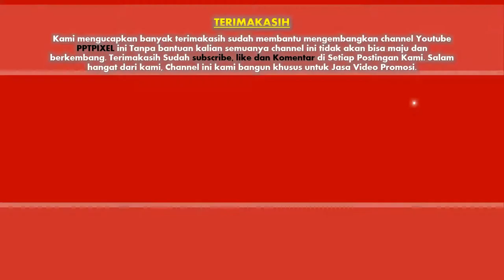Jasa Video Promosi rumah KPR, kpr cicil rumah, rumah tanpa DP, bunga kpr, suku bunga kpr, bank KPR s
KUMPULAN CONTOH VIDEO KAMI
2. CONTOH VIDEO FASHION SHOW
5. CONTOH VIDEO PERSONAL BRANDING
7. CONTOH VIDEO COMPANY PROFILE
8. CONTOH VIDEO PROMOSI MASAKAN
9. CONTOH VIDEO IKLAN KENDARAAN
10. CONTOH VIDEO UCAPAN, UNDANGAN